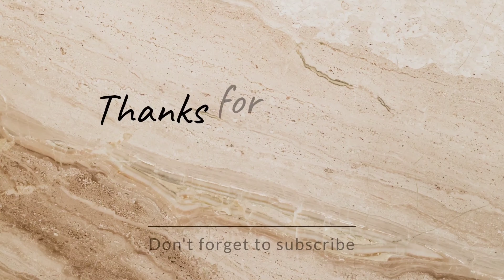NEW RACING MASTER 2024 Best Android Mobile Game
NEW RACING MASTER Android Upcoming Game - Real Time Realistic Graphic - Carx Street Related

Game : Racing Master
Detail For Mobile
Model : SAMSUNG GALAXY M56
Mobile Ram : 8GB
GPU : Snapdragon 8 GEN 1